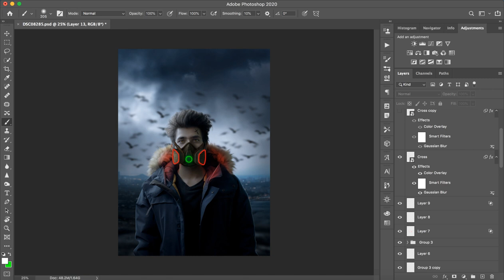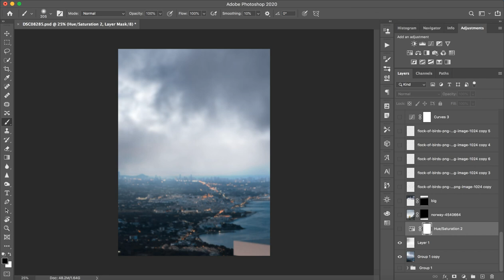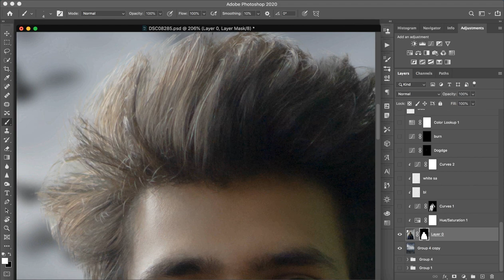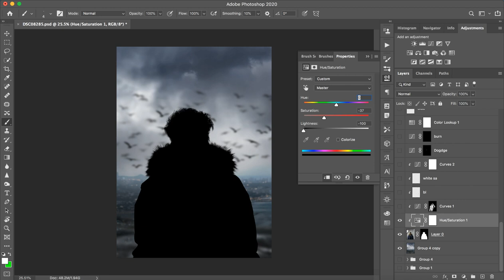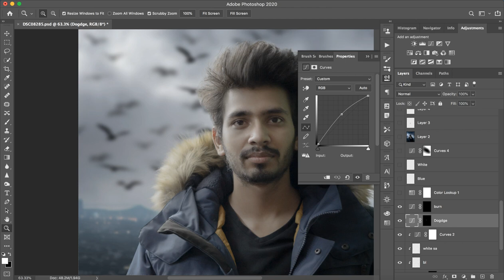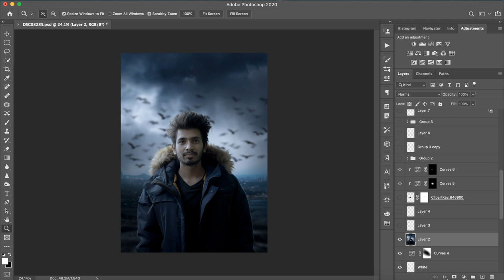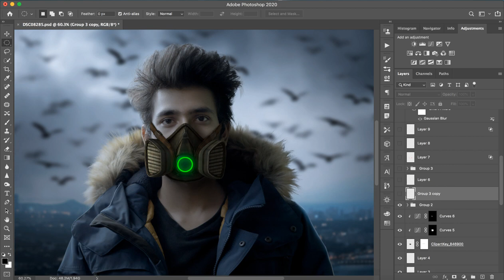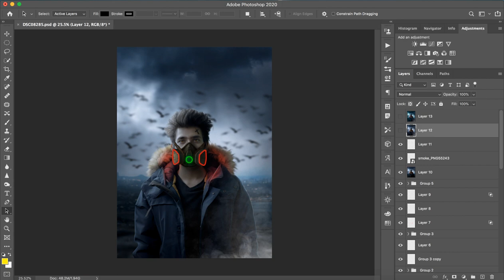How to Edit - Concept 3.0 - Photoshop Version